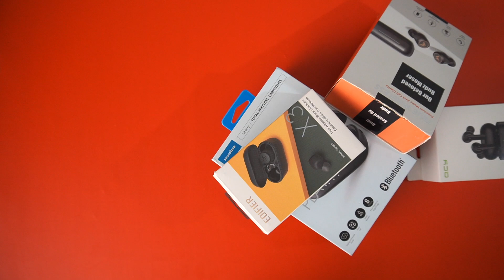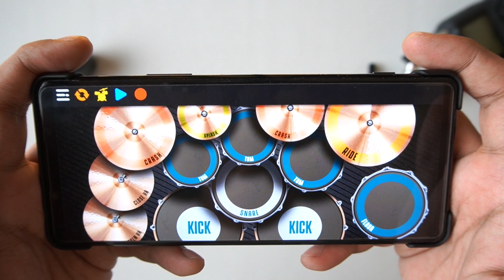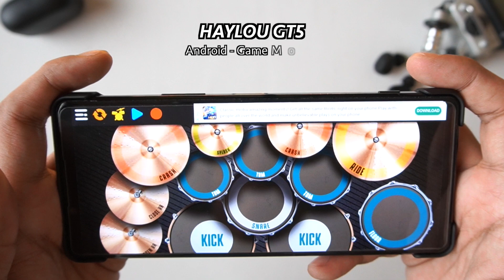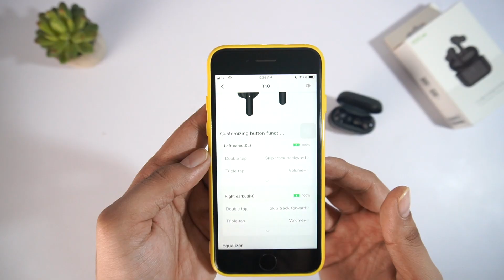Duel TWS Murah Haylou GT5 vs QCY T10. Pilih Gaming Mode atau Balance Armature? [ep.01]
Episode pertama buat temen-temen yang nungguin seri Best Budget TWS Half Year 2021 versi Bongkar Bro! Dari sekian banyak TWS yang kita coba sampai pertengahan tahun 2021, kedua TWS ini menjadi salah satu yang masuk ke dalam top recommended. Tapi mending pilih yang mana ya?

Chapters :
00:00 - Season Intro
01:34 - Build, Design, and Comfort
05:34 - Disclaimer
06:14 - Sound Quality
08:45 - Latency & Connectivity
12:24 - Features & Battery
14:07 - Microphones
16:16 - Sound Sample
17:59 - The Verdict

C R E D I T S